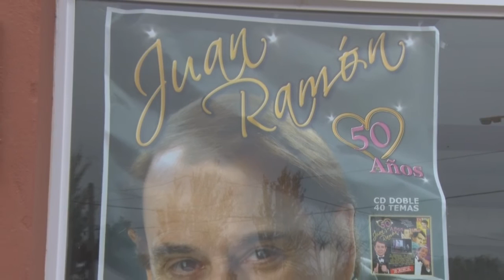Victor Abatedaga Dirigente Club Belgrano Eventos en los próximos meses